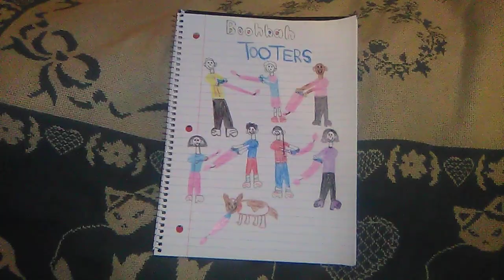Boohbah: Tooters Drawing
Happy New Year, Everybody! Here is a drawing of my made-up Boohbah Episode: Tooters.